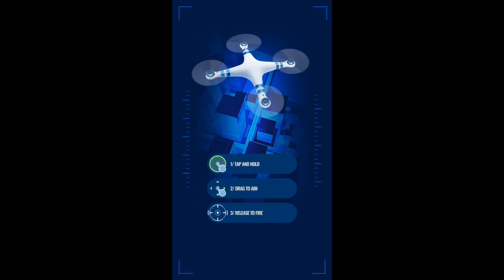The Scolosaurus Score! - Jurassic World Alive | Friendly/Public Battles (Scolosaurus Tryout)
We have received our tournament rewards and got the promised reward which is Scolosaurus. I got an Epic Incubator but once again forgot to record for the other contents I got from it other than the main prize. Would’ve done more friendly battles but no one was open to accept my requests.
QUESTION: Also do you like watching a few of my public battles that I feature after what the video title says and what it is about? I wish for you to answer in the comments and/or in the poll card that if I should remove said public battles if you say it is click bait or otherwise. It could teach me some things about what I could do differently before I upload videos. Thank you.

Follow me elsewhere if you wish...